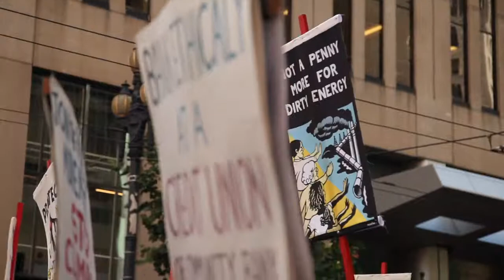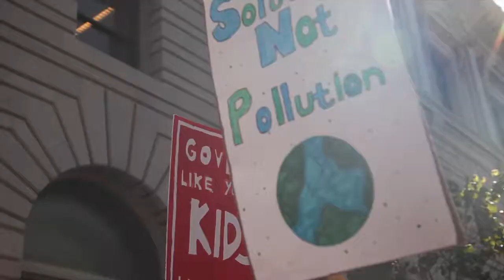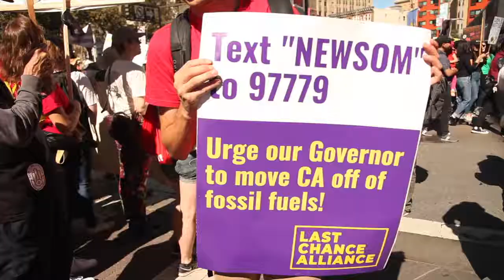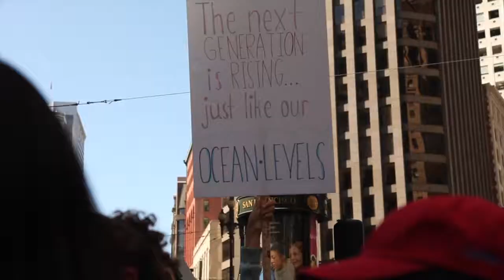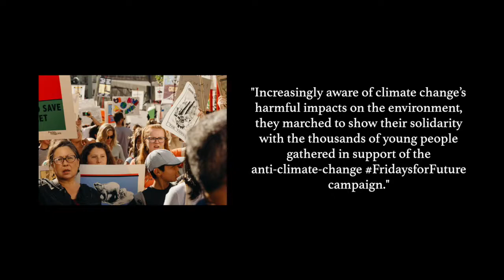The Fight Against Climate Change | The Digital Perennial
Pinewood faculty and students join the FridaysforFuture Youth Climate Strike in San Francisco.

Interviewer: Sarah Feng
Photography By: Katherine Chui
Video Produced By: Katherine Han

Check out the full article "Pinewood Protestors March For Climate" in the September 2019 issue of The Perennial.